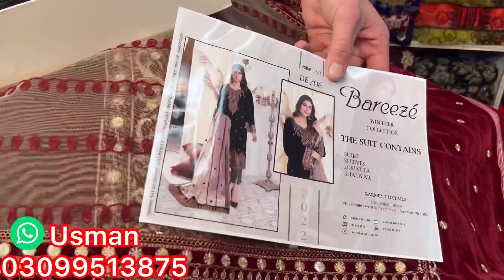Velvet Dress Design 2022 |Latest Velvet Palachi Designs |VELVET PALACHI BROSHLA Silk Dressess Design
Thank you for contacting UMAIR Here,  Please let us know how we can help you.

   👋👋👋👋 Welcome to US BRIDALS We specially work on
✓   Handmade zari Work
 ✓  Bridal Wear
✓   Mehndi Outfits
 ✓   Nikkah Dresses
 ✓  Walimah Dresses
 ✓   Party Wear
 ✓   Saree Sets